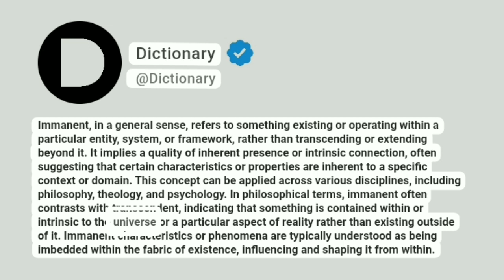Immanent Meaning In English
Immanent, in a general sense, refers to something existing or operating within a particular entity, system, or framework, rather than transcending or extending beyond it. It implies a quality of inherent presence or intrinsic connection, often suggesting that certain characteristics or properties are inherent to a specific context or domain. This concept can be applied across various disciplines, including philosophy, theology, and psychology. In philosophical terms, immanent often contrasts with transcendent, indicating that something is contained within or intrinsic to the universe or a particular aspect of reality rather than existing outside of it. Immanent characteristics or phenomena are typically understood as being imbedded within the fabric of existence, influencing and shaping it from within.